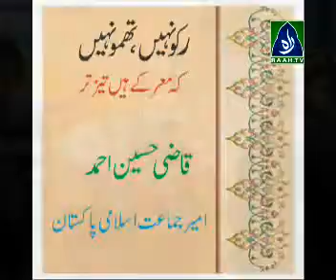Dars-e-Quran Qazi Hussain AhmedRuko Nhi Thamo Nhi part 1